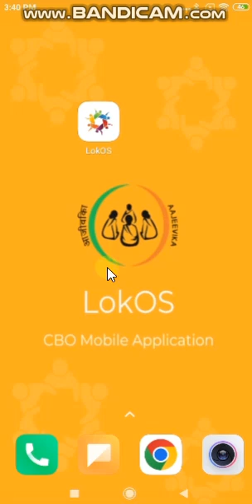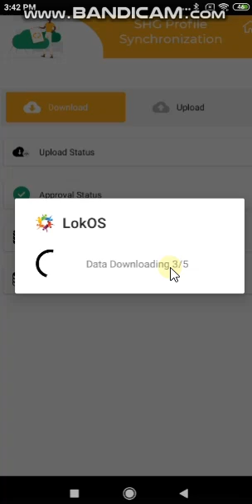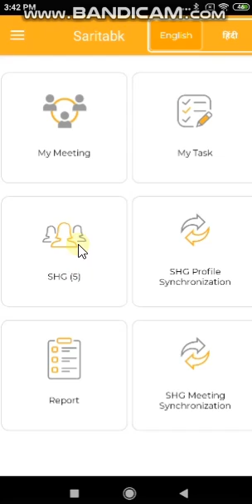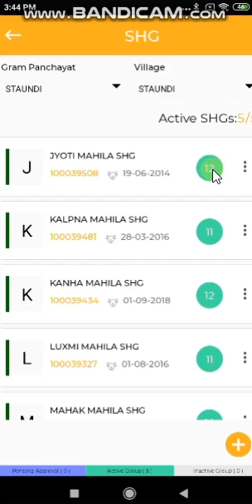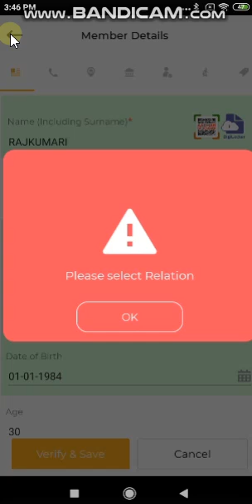How to download SHG Data from server in Lokos application